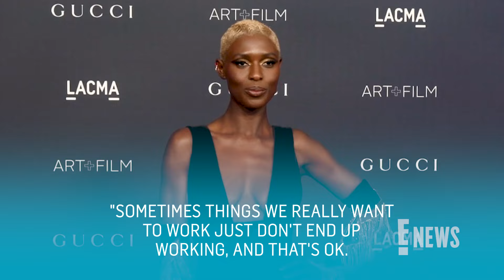Jodie Turner-Smith Breaks Silence on Joshua Jackson Divorce | E! News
Four months after announcing her divorce from the Dawson Creek alum, the Queen & Slim star opens up to the Sunday Times about her positive outlook on life. The couple tied the knot in 2019 and divorced in October of 2023.